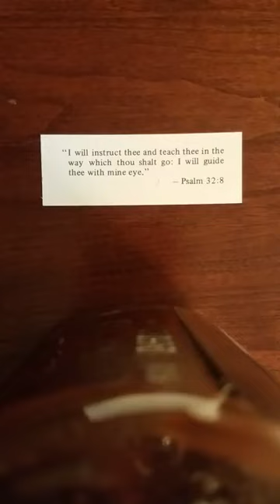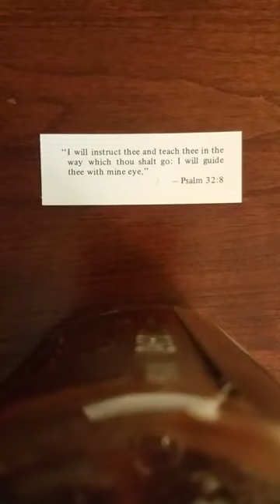Word From The Lord My Kingdom awaits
Jordan Christopher
Published on Dec 17, 2017